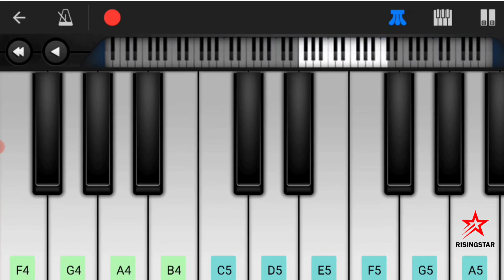sun sathiya mahiya ABCD lyrics song in mobile piano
piano lover

I am piano teacher.
pl mujhe coment me kaho ki konsa song play karu.
me sikha dunga
my dream is great piano learner plz support kije